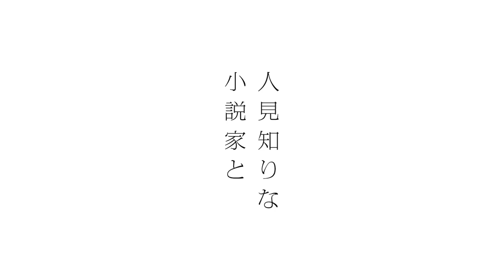Journal With Witch Novelist KODAI Makio Loses Her Sister in a Car Accident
"Journal with witch" TV anime adaptation announced, animation production: Shuka! The announcement did not reveal any cast or when the anime will premiere.

When 35-year-old young-adult novelist KODAI Makio loses her sister in a car accident, she takes in her niece, TAKUMI Asa. Having lost her parents and been tossed into an unknown world, Asa begins a search for the version of herself she wants to become, eventually trying her hand at music.